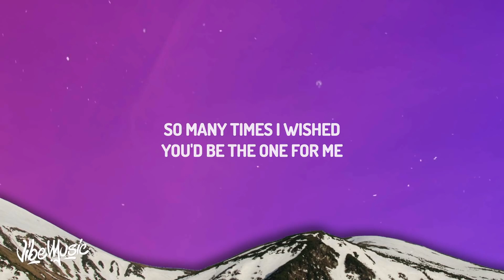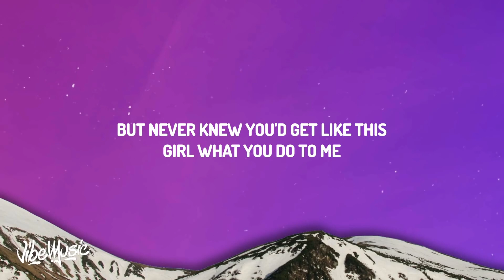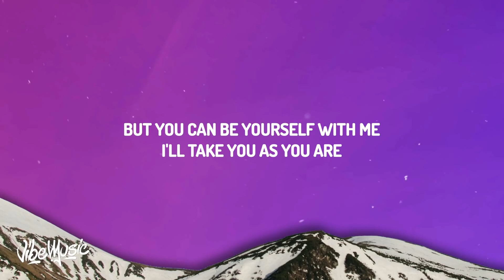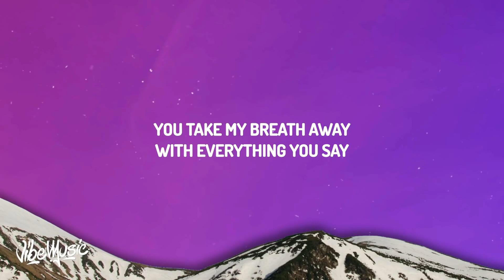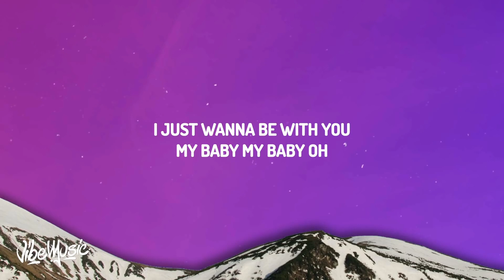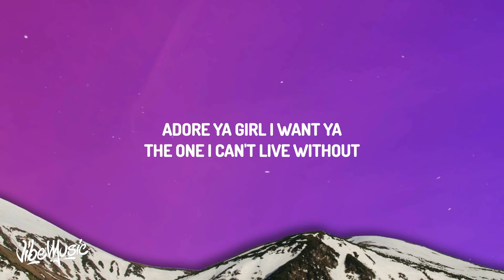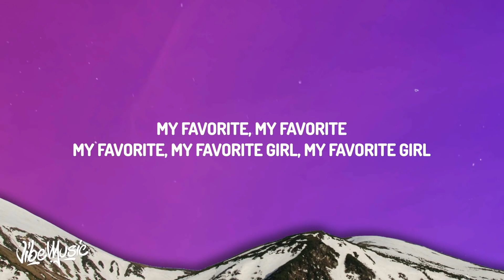my favorite girl lyrics